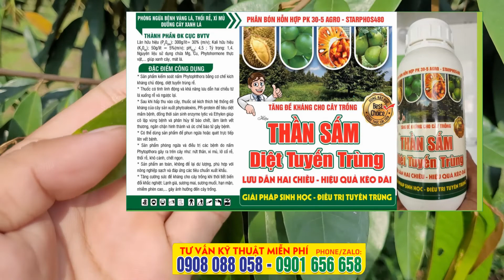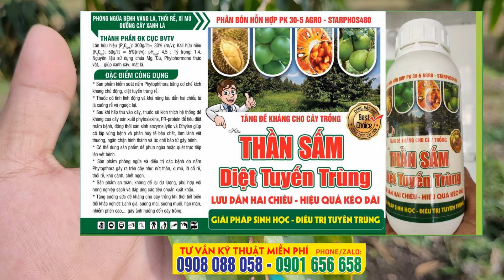✅ Các bệnh thường gặp trên sầu riêng - CHÚ Ý VÀO MÙA MƯA